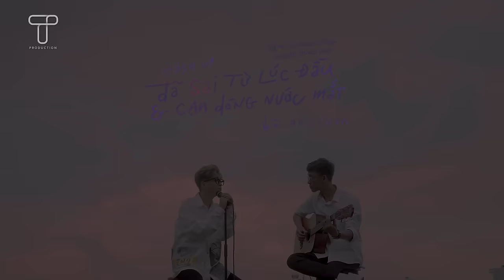Bùi Anh Tuấn "đã sai từ lúc đầu" nên bây giờ "cạn dòng nước mắt" | Hồ Ngọc Hà - Love Songs | Cover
Mashup ĐÃ SAI TỪ LÚC ĐẦU - CẠN DÒNG NƯỚC MẮT
Sáng tác: Nguyễn Minh Cường - Huỳnh Quốc Huy
Bùi Anh Tuấn Cover

Nghe FULL album Hồ Ngọc Hà - Love Songs Collection 4: Càng Trưởng Thành, Càng Cô Đơn

Một món quà âm nhạc dành cho người thầy của Tuấn - chị Hồ Ngọc Hà (@hongochaofficial). Nhân dịp sinh nhật chị Hà, Tuấn thực hiện một bản Mashup "Đã sai từ lúc đầu - Cạn dòng nước mắt" gửi tặng chị và các Tép.
Hy vọng mọi người sẽ thưởng thức Mashup này thật nhiều cảm xúc nhé.

Đơn vị sản xuất: T PRODUCTION
Guitarist: TRỊNH VŨ
Mix & Master: LÊ MINH HIẾU - KRIS VŨ - TỐNG NGỌC MINH
Phòng thu: HIẾU STUDIO - TIN VUI
Giám sát sản xuất: THÙY VÂN
Đạo diễn hình ảnh: DUY KEN
Quay phim: TIẾN TUẤN - TRÍ CN - DUY HOÀNG
Dựng phim: PAUL TÔN
Hậu kì: TIẾN TUẤN
Stylist: PANDA
Trang điểm & Làm tóc: ĐẶNG THÀNH VINH
Hình ảnh: DƯƠNG QUANG
Thiết kế mỹ thuật: THẾ MẠNH
Tổ chức sản xuất: NGỌC TIÊN - NHƯ Ý - HOÀN BÙI